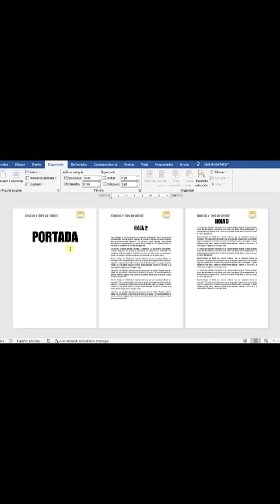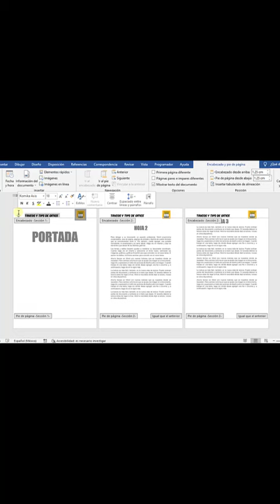Quitar encabezados en Word